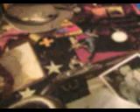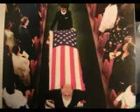tribute to the common grunt army or marine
walk a mile in a soldiers shoes